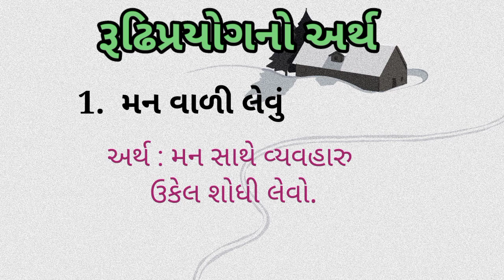રૂઢિપ્રયોગ-6||GkinGujarati AnyThing-RG#gk#gkquiz#trending#computerstudies5935#tat#gkfacts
All government exam preparation in Gujarati